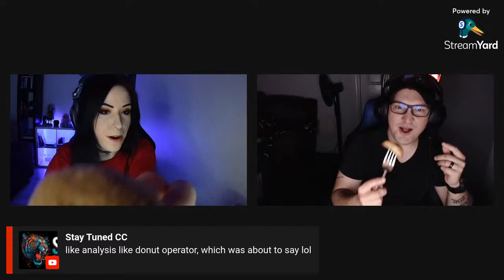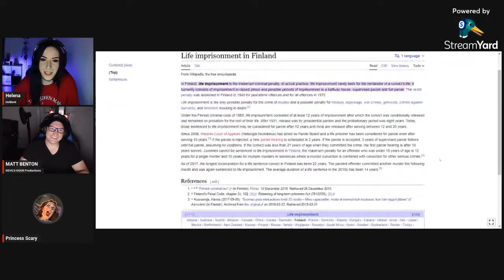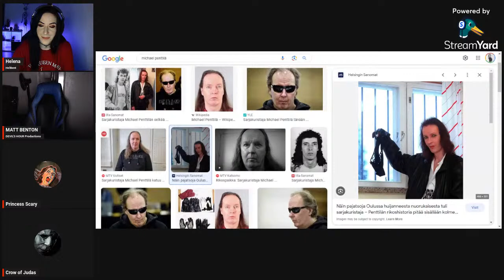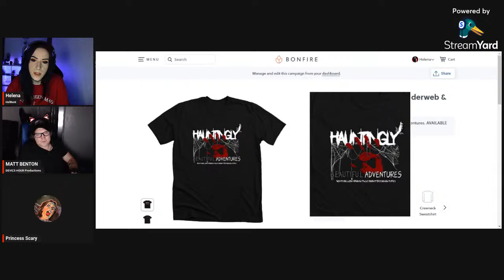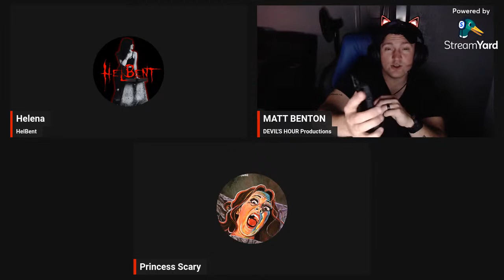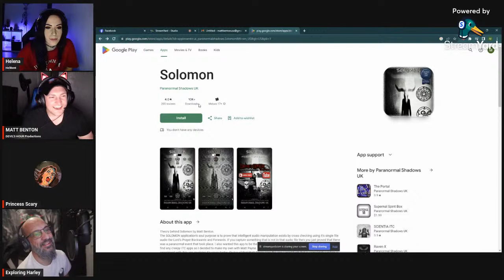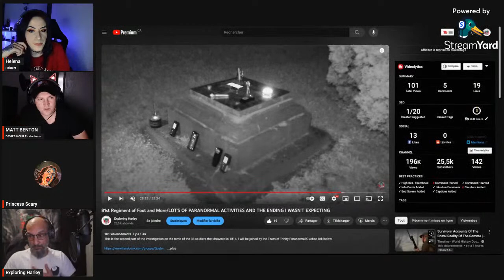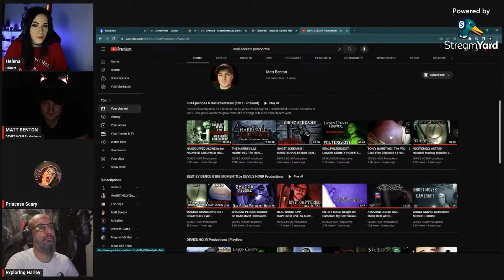True Crime, Paranormal & weird things! | Saturday LIVE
Let's talk about Finnish serial killers, paranormal and weird things!!